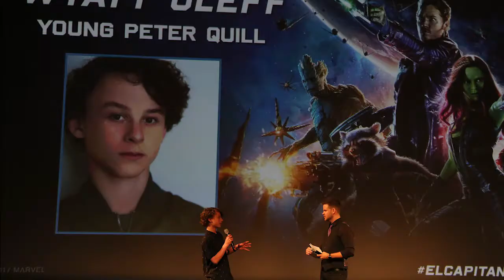Guardians of the Galaxy Double Feature Fan Event at The El Capitan Theatre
Celebrated the opening of Marvel Studios' Guardians of the Galaxy Vol. 2 with a Double Feature Fan Event!  We had awesome prizes, a DJ, surprise guests & more!

Guardians of the Galaxy Vol. 2 showing at the El Capitan Theatre now thru May 21, 2017!